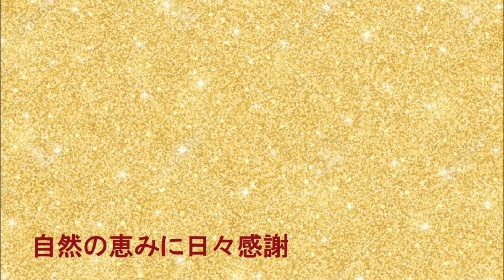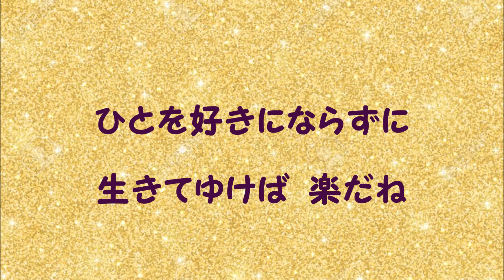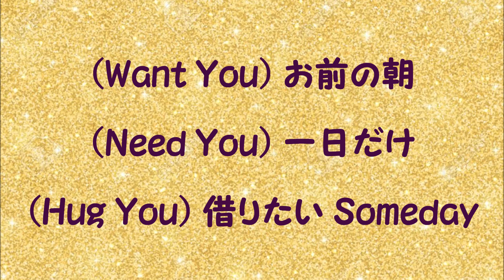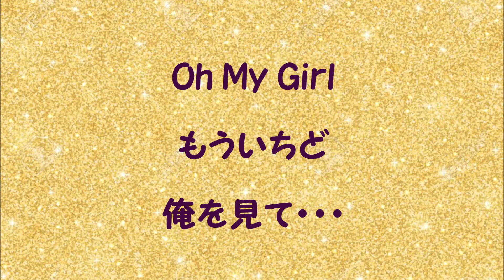『さまよい』／矢沢永吉を歌う_509 by 自然の恵みに日々感謝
1986発売のアルバム「東京ナイト」から『さまよい』を歌いました。
作詞：ちあき哲也・作曲：矢沢永吉